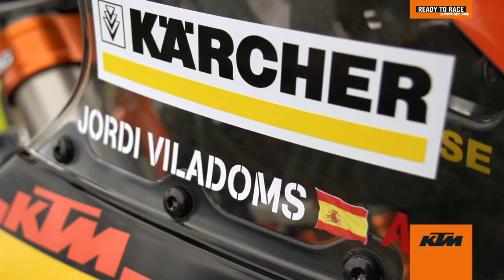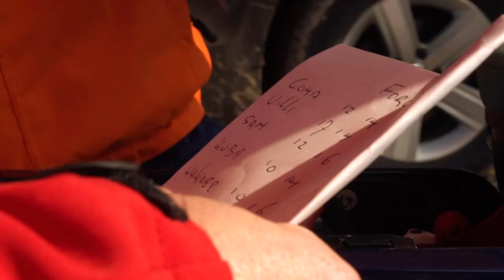KTM Factory Racing Team prepares for DAKAR 2015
The Red Bull KTM Rally Factory Racing Team made its final preparations for the 2015 Dakar Rally and can reveal this year’s team livery for multi-time Dakar winner and this year’s Cross Country Rallies World champion Marc Coma, 2014 Dakar runner-up Jordi Viladoms, alongside Ruben Faria and Sam Sunderland.